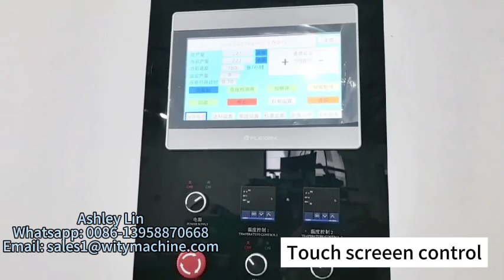Automatic Heavy Duty Type Die Cutting Machine